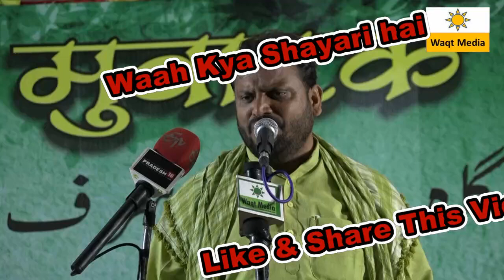Muhabbat Bhari Ghazal | Ishara | Meesum Gopalpuri Dholpur Mushaira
yeh Ghazal Shayar Meesum Gopalpuri ki apne mehboob se guftugu karte karte aage badti hai aur phir kai topics par baat karte huye wapas mehboob par aa jati hai zaroor sunein

thanx

watch latest mushaira video kavi sammelan video ,deeni jalsa , naat shareef ,geet ghazal sher o shayari so join us our youtube channel waqt media please click given

Some Top Mushaira Video Link Given Below